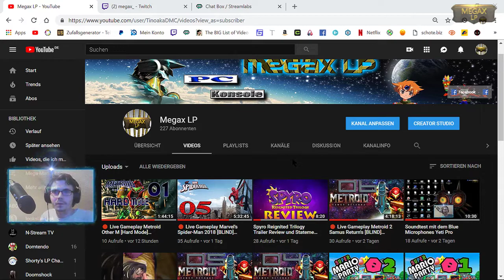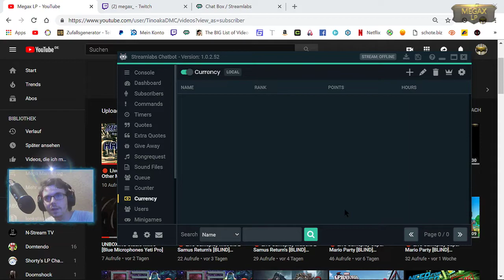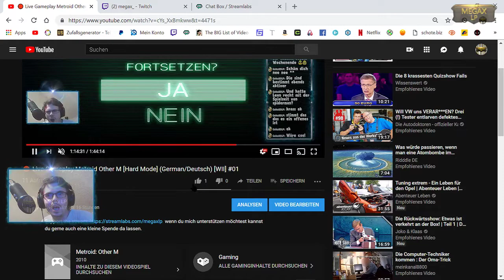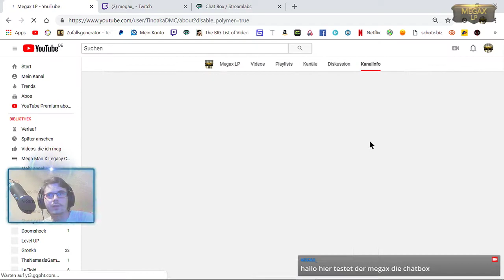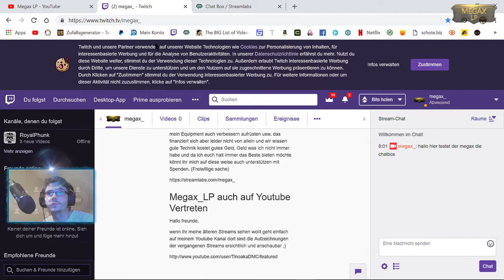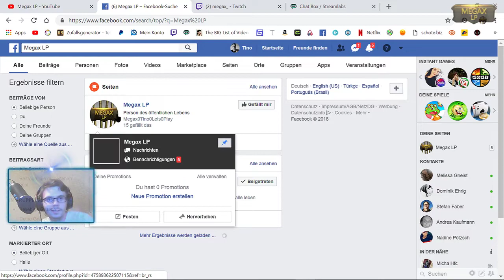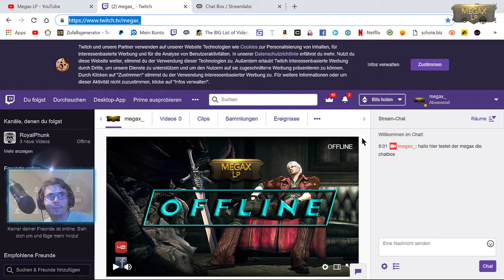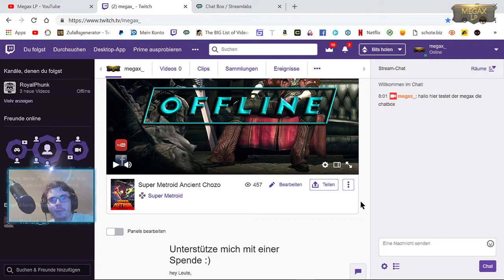Info Video/Vorschläge für neue Projekte/Experimentelle Veränderung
Bitte schau dir das Video bis zum ende an bevor du Kommentierst danke.

Hallo Lieber Zuschauer/Zuschauerin,

ich danke dir das du dieses Video schaust falls dir der Content gefällt oder vielleicht auch nicht gefällt! dann solltest du auf jedenfall mal meine anderen videos ansehen vielleicht wirst du fündig schaue hirbei auf jedenfall in der playlist nach da siehst du alle bereits laufenden und beendete projekte es lohnt sich auf jedenfall.

Schaut auf jedenfall mal in den Kanälen meiner Partner rein hier sind die link: